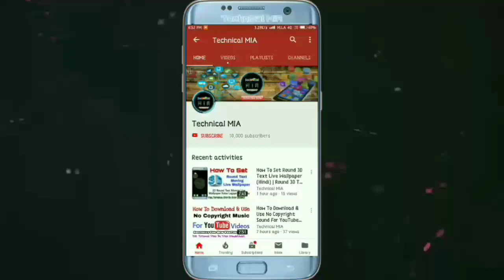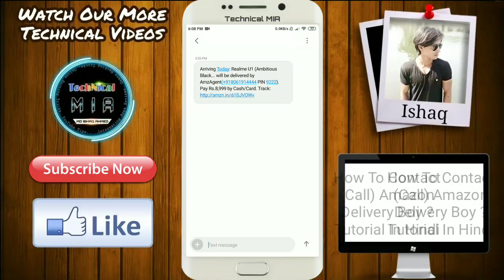How To Contact Amazon Delivery Boy (Call Delivery Boy) | Amazon Ke Delivery Boy Ko Call Kaise Kare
Hey Guys, In This Video I'll Explain You About How To Contact Amazon Delivery Boy.

Is Video Me Apko Btane Wala Hun Amazon Ke Delivery Boy Ko Call Kaise Kare

1.Some images & Videos shown in this video are originally copyrighted to owner , not mine. I only use it for educational and awareness purpose .
3.The music used in this video is non copyrighted and royalty to use. But Thanks to its owner who created it.